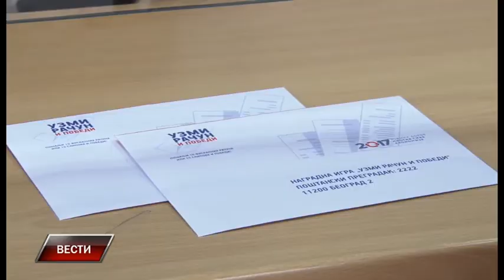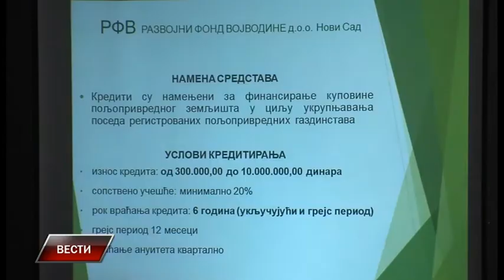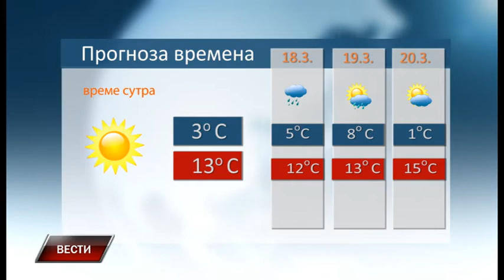Vesti 16 3 2017